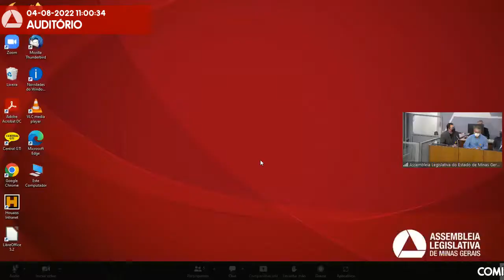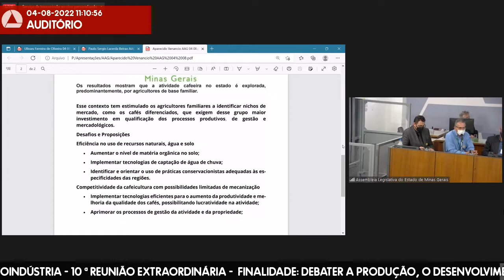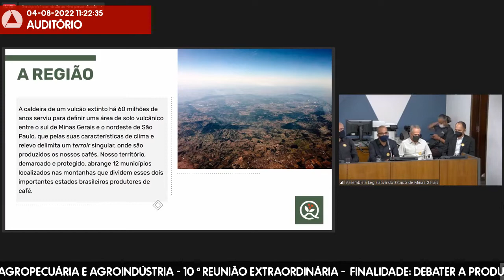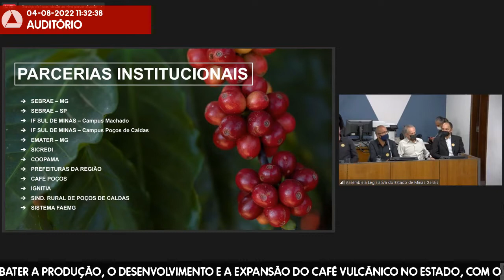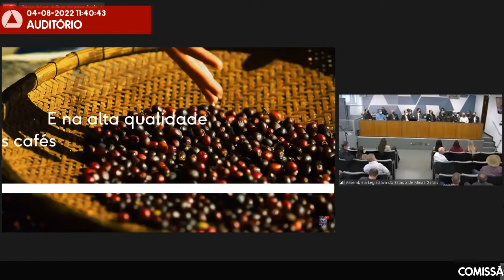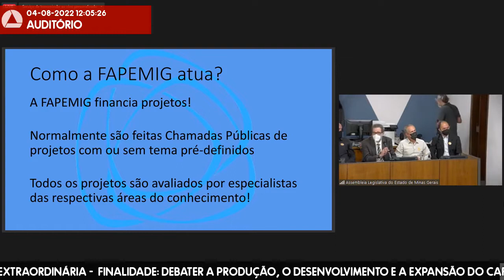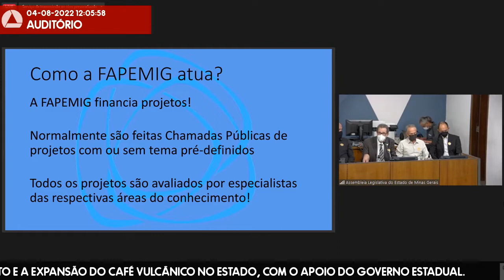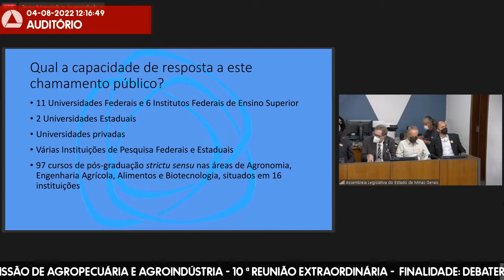04/08/2022 10:30 - Comissão de Agropecuária e Agroindústria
Finalidade da audiência: Debater a produção, o desenvolvimento e a expansão do café vulcânico no Estado, com o apoio do governo estadual.